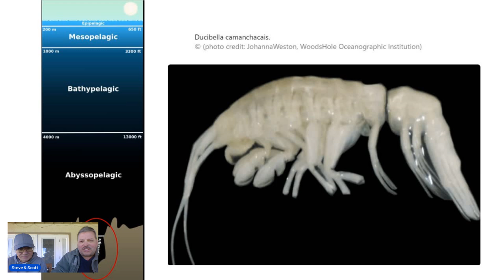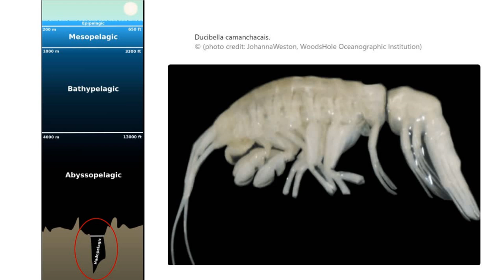Predators discovered 11,000 meters below sea level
@BackyardMusings Predators (amphipods) found in the depths of the sea where the sun don't shine. Amazing that we are still discovering Heavenly Father's creations here on this earthy. Enjoy!!